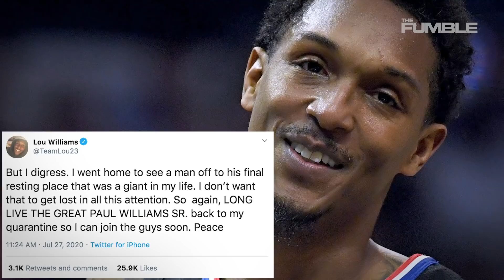Lou Will Responds To Kendrick Perkins Saying 20-Year-Old Zion Williamson Is More Mature Than He Is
Lou Williams responds to Kendrick Perkins saying 20-year-old Zion Williamson is more mature than he is.